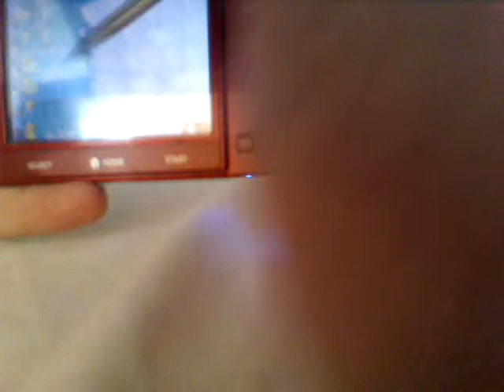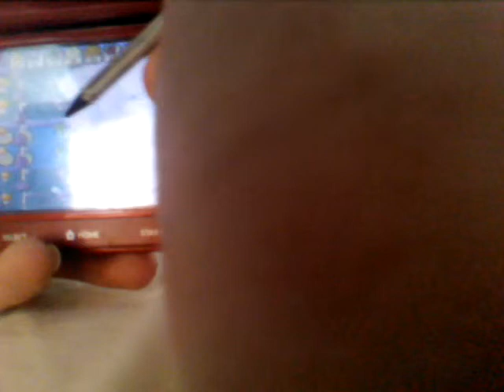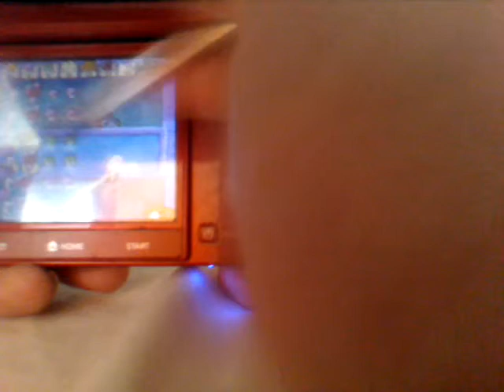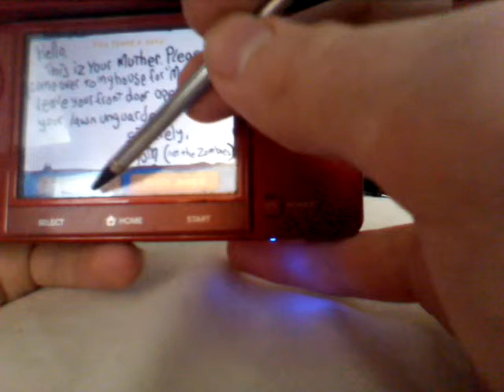Pvz 4-8 to 4-10 p2